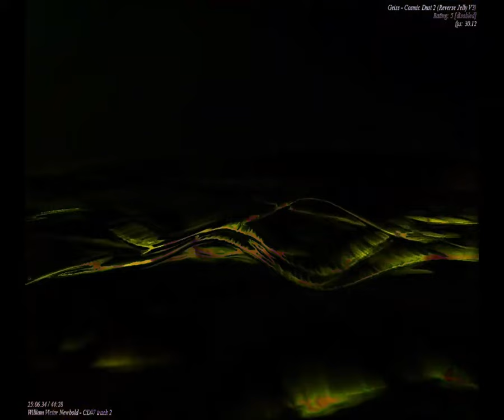[EPILEPSY WARNING] Movie 23 09 06 08h10m50s